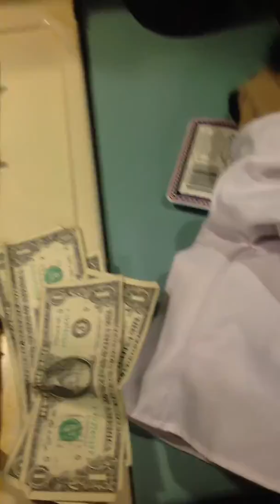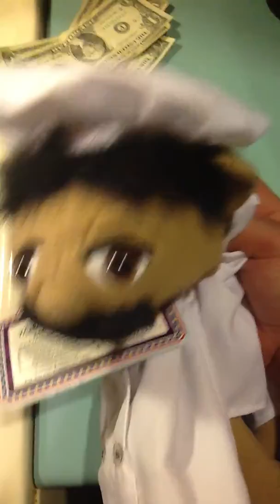Super mario plush and sonic x combined episode 102# the missing bird